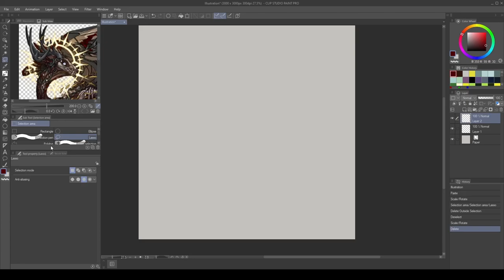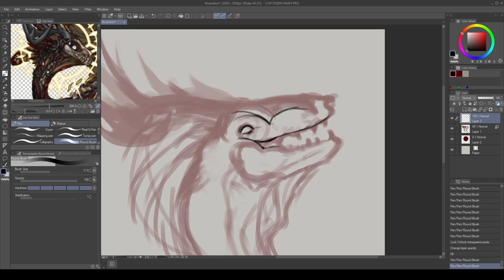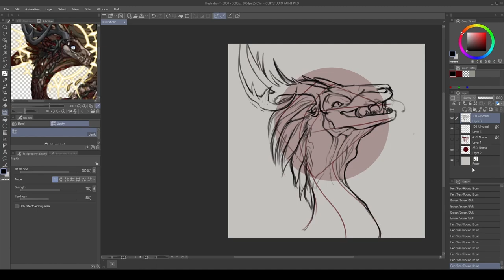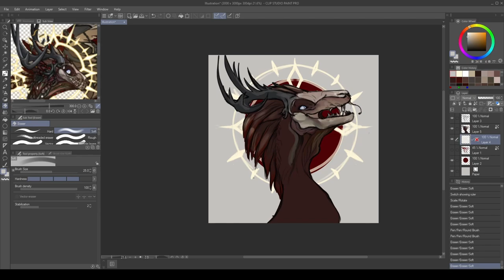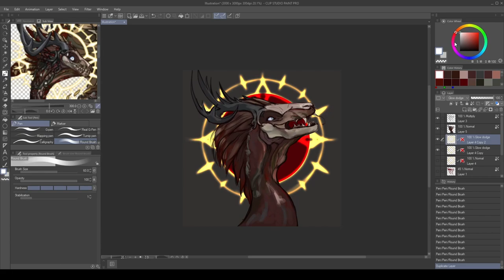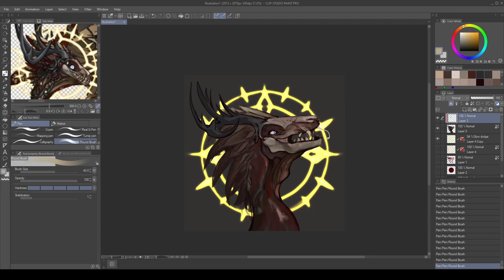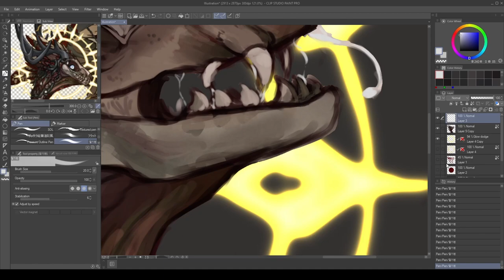Reaper Dragon Speedpaint - Flight Rising Commission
Dragon speedpaint based on a Flight Rising dragon.

- If you want to check out the game!
My art software is ClipStudioPaint
The actual time spent drawing this was about 3hrs